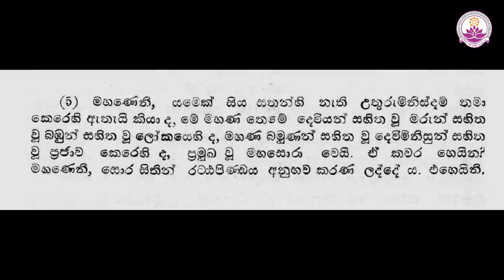අමාශාන්ති සදහම් මණ්ඩපය | Amashanthi Sadaham Mandapaya 10 (මහ රහත් නාමය සොරා ගත් හිමිගේ විකෘති)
05:00 ආරම්භය
05:45 රහතන් වහන්සේලා පිරිනිවන් පෑ පසු මනෝකාය ඉතිරි වෙනව ද?
13:38 බුදුරජාණන් වහන්සේ ඉපදුනේ ලංකාවෙ කියල ඔප්පු කරන්න පුලුවන් ද?
21:33 මහ රහතන් වහන්සේ යනුවෙන් නමට ඉදිරියෙන් යොදන්න පුලුවන් ද?
27:10 අභිධර්ම පිටකයෙන් නිවන් දකින්න උපකාරයක් නැද්ද?
43:25 වජිරබුද්ධි හිමි රේරුකානේ චන්දවිමල ස්වාමීන් වහන්සේගේ ශිෂ්‍ය නමක් ද?
46:57 සැබෑ ගුරුවරු අභිධර්මය ආදිය කියවන්න තහනම් කරනව ද?
52:54 සැබෑ ගුරුවරු ධර්ම විනය උගන්නන්නේ මොන ආකාරයට ද?
56:30 අභිධර්මයේ සිත් ප්‍රමාණය සතිපට්ඨාන සූත්‍රයට ගැලපෙන්නෙ කොහොමද?
01:07:49 අභිධර්මයේ පෙන්නන රූප 28 සූත්‍ර වලට නොගැලපේ ද?
01:16:52 අභිධර්ම දේශනා බෝධිපාක්ෂික ධර්ම වලට ගැලපෙන්නෙ නැද්ද?
01:26:39 අභිධර්ම පිටකය ආර්‍යෂ්ටාංගික මාර්ගයට ගැලපෙන්නෙ නැද්ද?
01:45:48 රේරුකානේ චන්දවිමල ස්වාමීන් වහන්සේගේ කෙලෙස් 1500 පොත වැරදි ද?
01:51:40 සූත්‍රපිටකය පිළිගත්තිත් අභිධර්ම පිටකය බැහැර කරන්න වෙනව ද?
01:56:56 රේරුකානේ චන්දවිමල ස්වාමීන් වහන්සේ ලියූ පොත් පසුව බැහැර කරා ද?
02:09:42 සිත්, චෛතසික, රූප බෙද බෙදා බැලීම බුදු දහම නෙවෙයි ද?